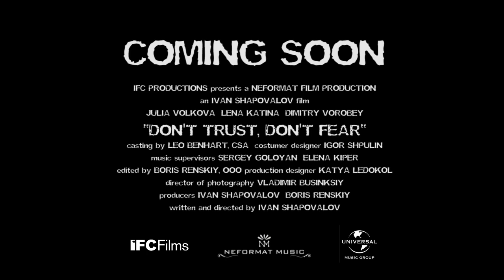t.A.T.u. "Movie Trailer"